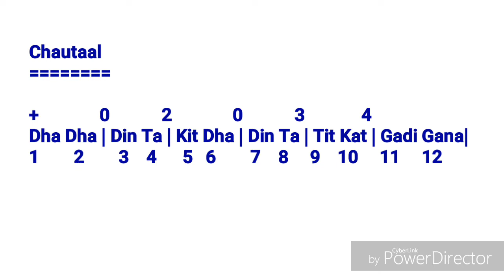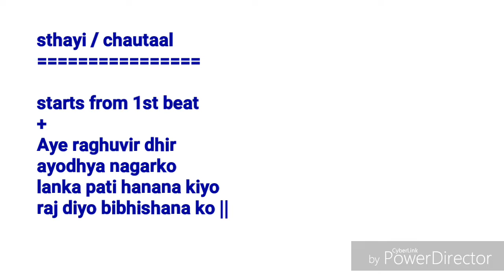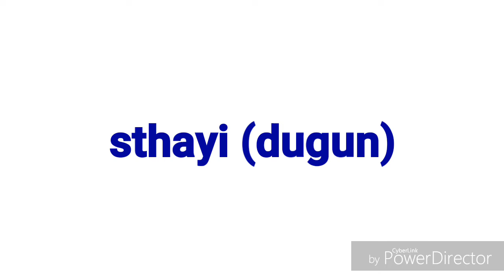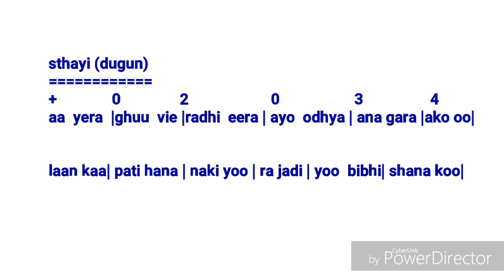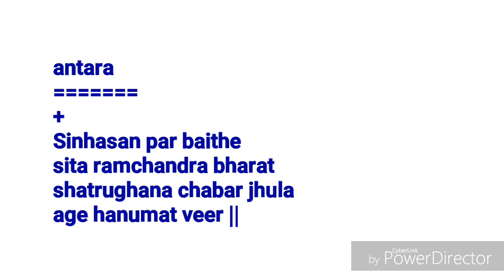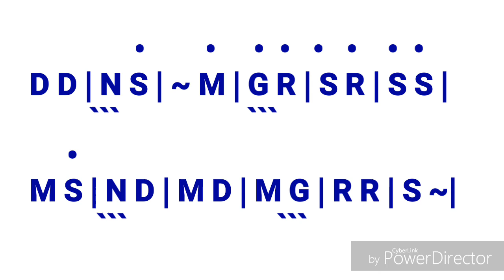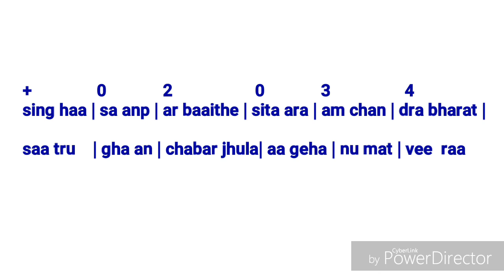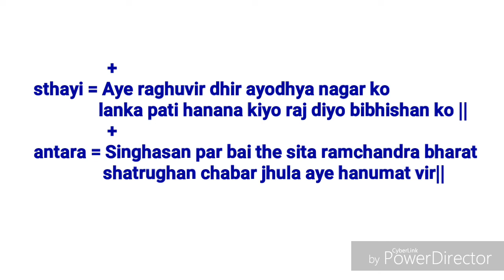Raag Bageshree dhrupad tutorial | tutorial #34| Chautaal